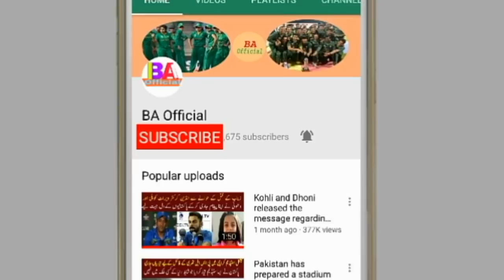After the ball teaming, another action of the Australian cricket team came in front